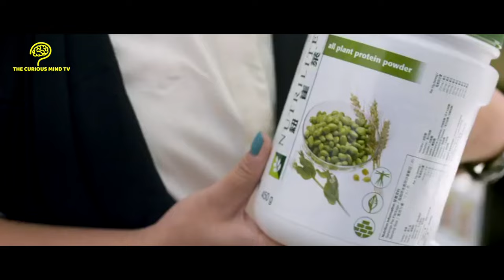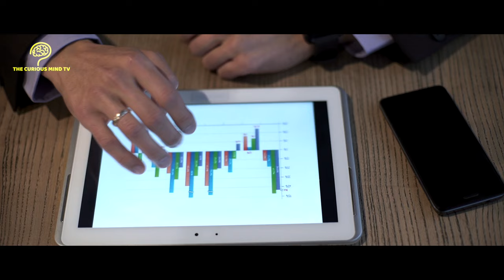The Future of the Direct Selling Industry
Many businesses suffered big losses during the COVID-19 pandemic. Even some big companies collapsed as they were not prepared for a shift in the economy. Meanwhile, some businesses found ways to quickly adapt to the shifts and thrive during the global pandemic.

The direct selling industry is known to be resilient and quick to adapt to the market trends and always comes out stronger than ever. As job losses continue to plague the economy, direct selling has emerged as an opportunity to help provide a stable source of income for millions across the world.

In this video, we look at some major trends in the direct selling industry that has future-proofed its success:

1. Shopping experience
Most direct selling companies offer a platform for online shopping and e-commerce experiences. The industry has never relied solely on traditional shops to promote their goods and services. This is crucial to surviving the future where e-commerce is important.

Direct selling companies have taken advantage of the various social media platforms to connect with customers and create brand awareness at a lower cost. The Direct Selling Association (DSA) expects to see a growth through the social media platform as more people are choosing promote their products and get sign-ups on on platforms such as Facebook.

3. Mobile technology
Mobile technology has huge potential as people tend to rely more on mobile communication than in-person interactions. This creates opportunities for digital marketing. Platforms such as WhatsApp and Telegram are great tools to use when connecting with customers and providing customer support.

4. Focus on wellness
Lastly, one of the biggest product categories in the direct selling industry is wellness. Riding on the health and wellness trends is another crucial step in preparing for the future as people are becoming increasingly health conscious. Wellness products range from healthcare to healing therapies. The demand for these products is likely to grow in the future with health being a top priority.